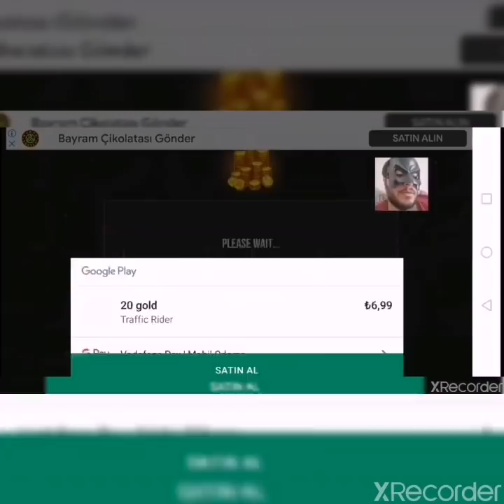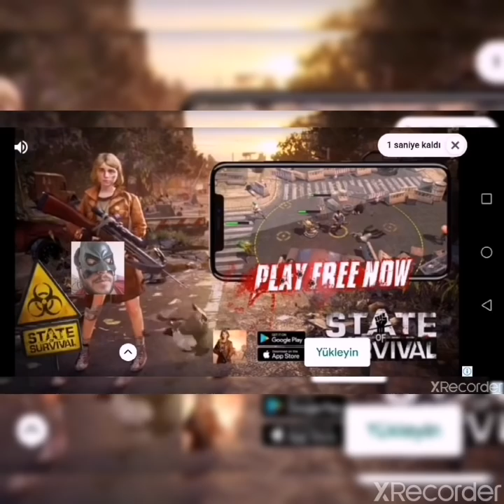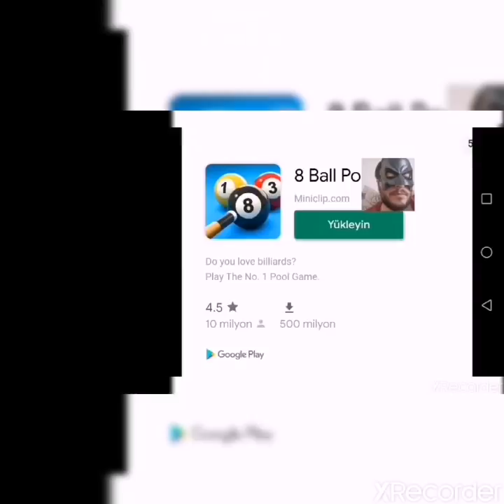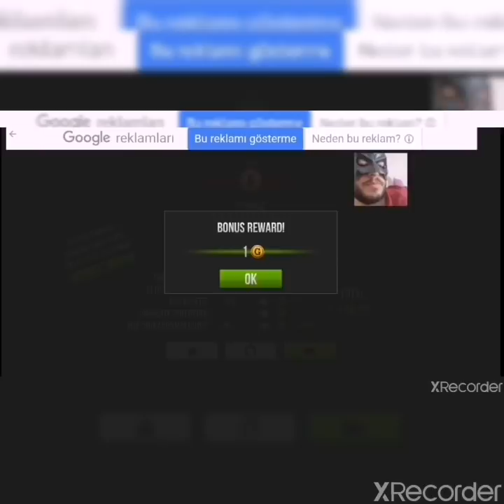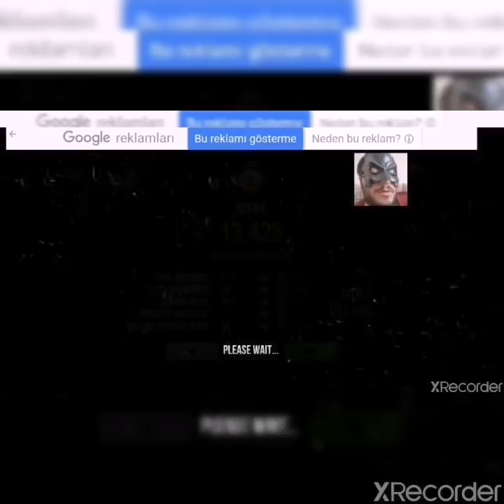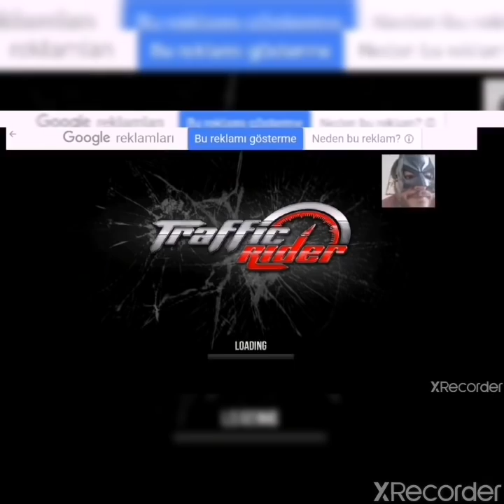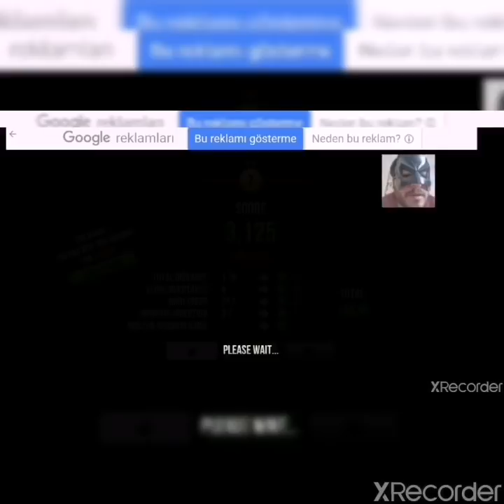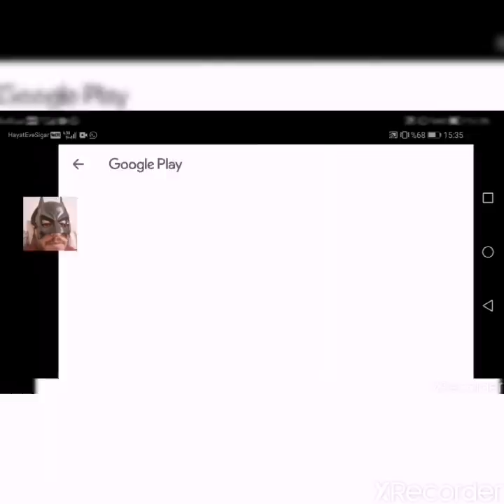Best mobile Android Gaming Video - Driving Car, Motor Bike Racing, Football and basketball game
Best mobile Android Gaming Videos. Racing Horizon 3d Android car Driving video. Traffic Rider Motor Bike Racing. Online Football and basketball game.